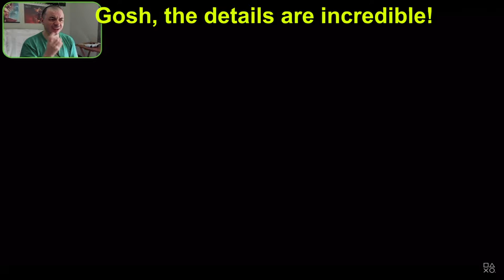Resident Evil Village Gameplay Trailer and Mercenary | Deaf Prof Reacts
This is my reaction for both videos that were announced on April 15th, 2021.
Resident Evil Village comes out on most platforms on May 7th, 2021. What do you think of this so far!?